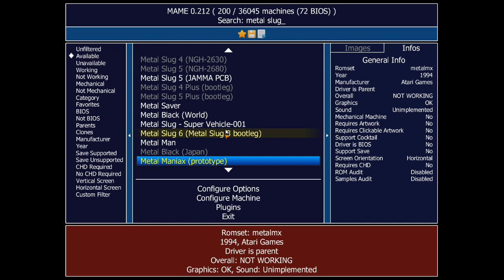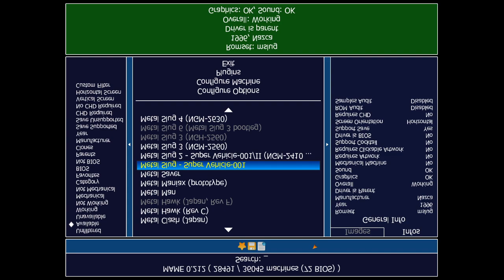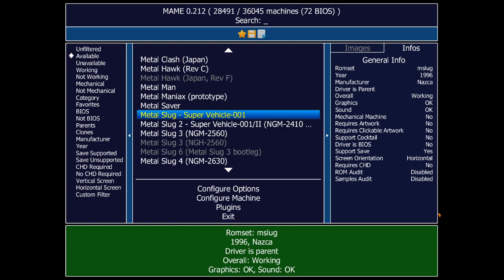Joker's Trick 3: Reverse Ideology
Originally streamed February 2020

This was from a second arcade archives stream that I didn't save the full vod because there was a clown game that was too scary.